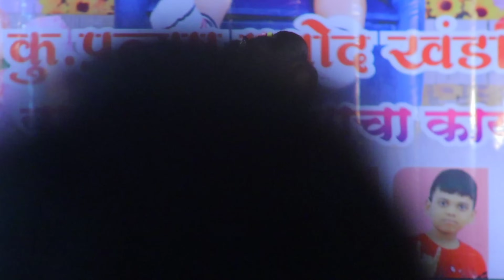कोमलताई च्या डान्स ला पब्लिक ने मारल्या शिट्या. Komal patole officel..🕺💃👍